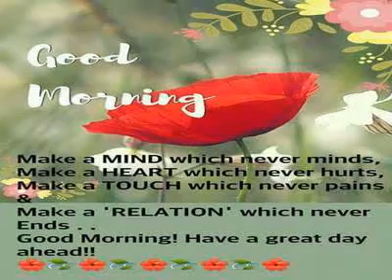comments for photos -17